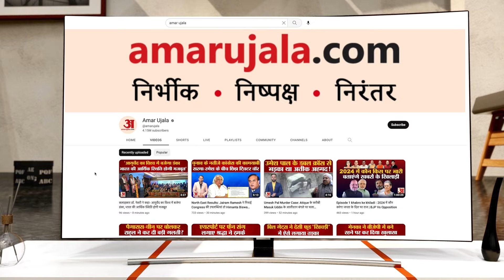Noida में केंद्रीय मंत्री Smriti Irani ने किया योग, Video आया सामने | International Yoga Day | BJP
आज देशभर में International Yoga Day मनाया जा रहा है... इस मौके पर केंद्रीय मंत्री Smriti Irani Noida पहुंची और लोगों के साथ योग किया...